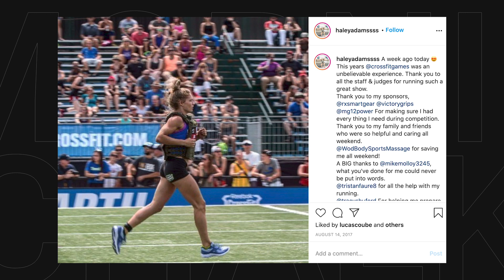Youngest Podium Athlete Ever? Haley Adams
Returning for her second individual CrossFit Games, 19-year-old Haley Adams is by far the youngest female on the competition floor but her performance across 'out of the box' workouts has helped her excel against veterans. Tommy Marquez analyses how she's fared in similar events that could show up at the Ranch that could put her in a position to take a podium spot.

For complete coverage of stage 2, tune in to MorningChalkUp.com.